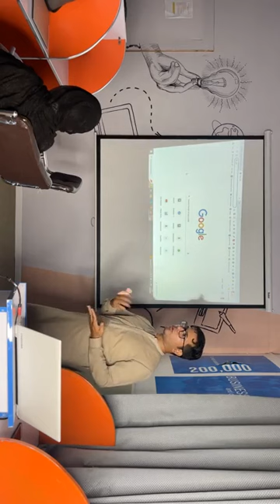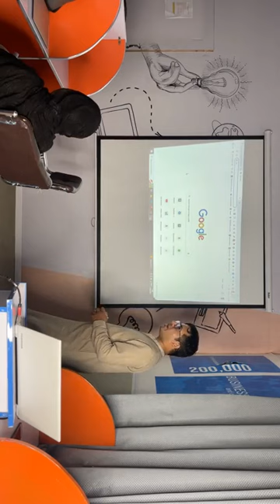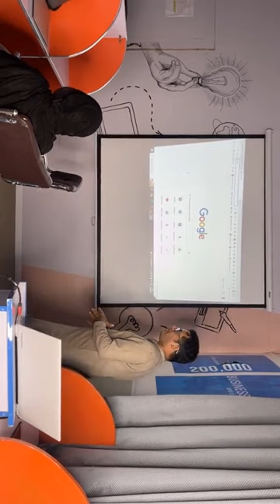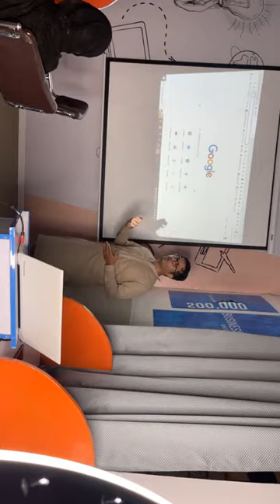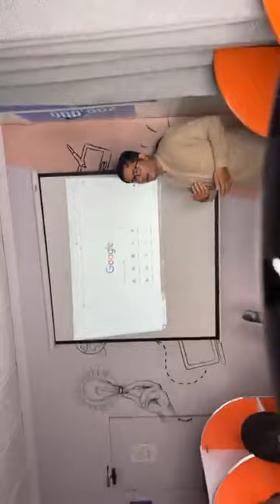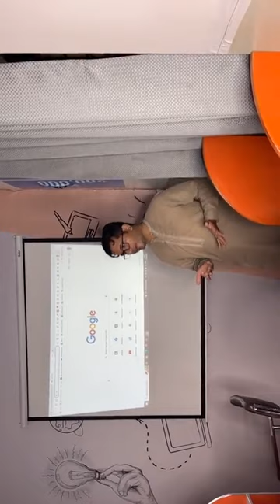How to use Artificial Intelligence for Amazon - AI | Online Business